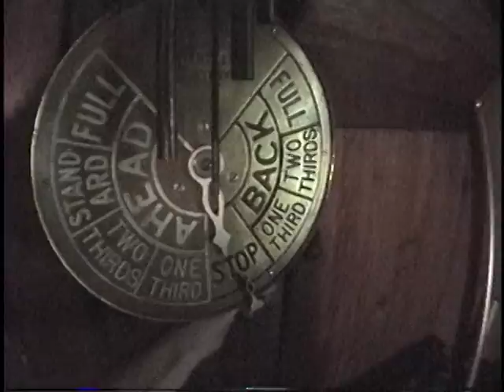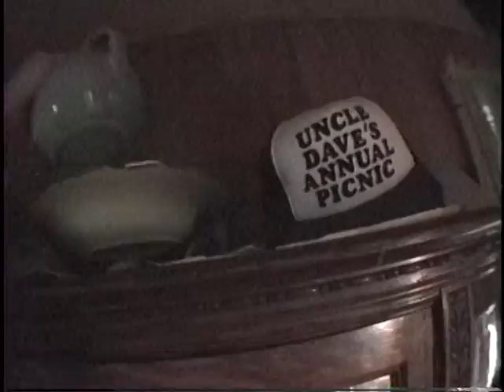Van Halen - (The Spectrum) Philadelphia,Pa 5.22.98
Van Halen - (live) The Spectrum Philadelphia,Pa 5.22.98
(Hi8 Master filmed by Steve Terrey)